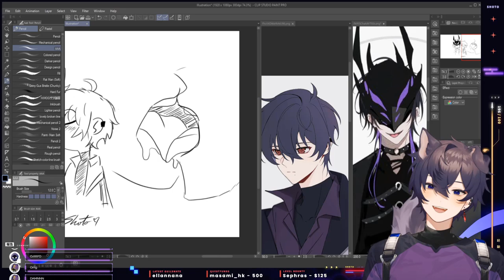Shoto shows his art skills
shxtou guildiesona shoto shotou shxtou clips